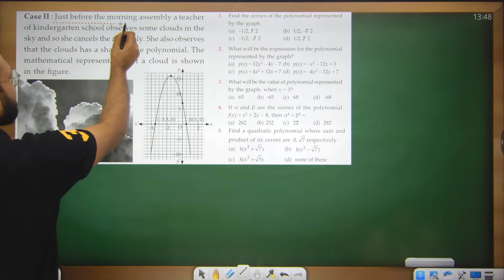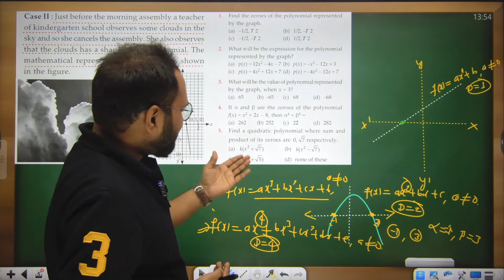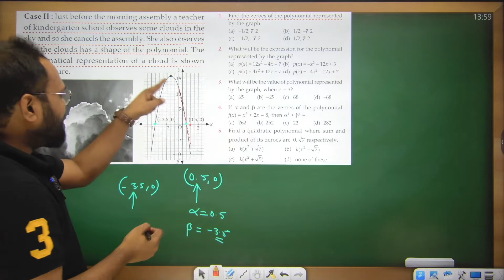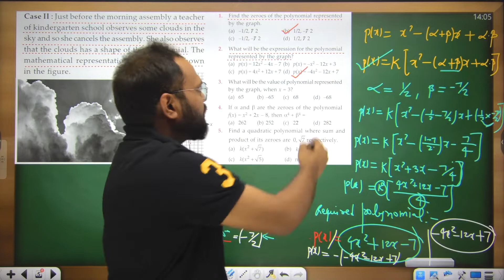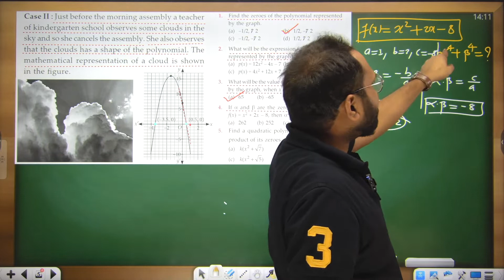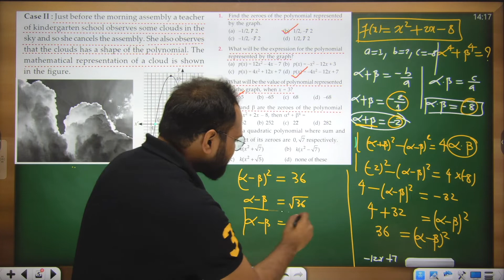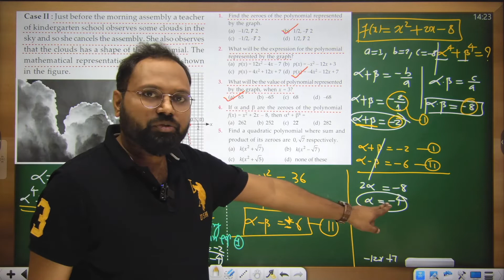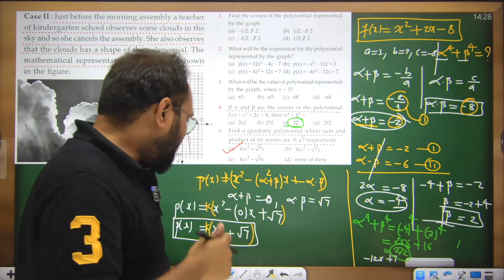Case Study Based Questions | Polynomials| Part-2 | Class-10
I-VIEW ACADEMY
C-3/110, ASHOK VIHAR, PHASE-2, DELHI, 110052